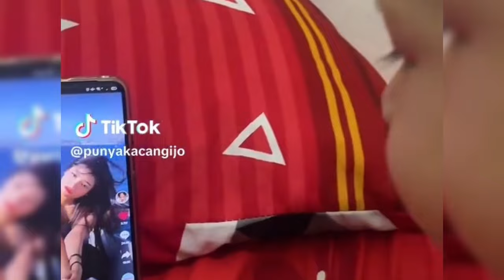SAAIH HALILINTAR CEMBURU SAAT FUJI DIRAMAL BAKAL BERJODOH DENGAN MAYOR TEDDY